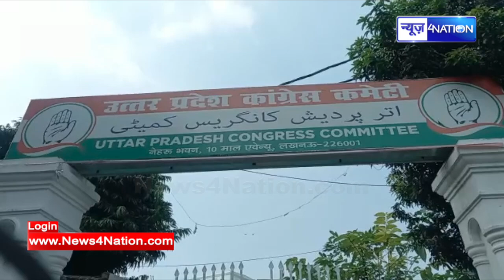UP Vidhansabha Election : अंतिम चरण का महासंग्राम शुरू, कांटे की टक्कर के बीच कौन मारेगा बाजी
UP Vidhansabha Election : अंतिम चरण का महासंग्राम शुरू, कांटे की टक्कर के बीच कौन मारेगा बाजी | News4Nation